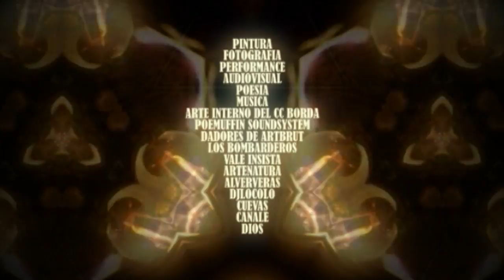ALVERVERÁS UNA FIESTA DE LOCOS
Sab 20 Ago 19hs | Una Fiesta de Locos | pintura, fotografía, performance, audiovisual, poesía, música y muchas sorpresas | Arte interno del CC Borda + Poemuffin Soundsystem + Dadores de artBrut + Los Bombarderos + Vale Insista + Artenatura + AlververáS + Dj Locolo + Pedro Cuevas + Nenna Canale | Entrada $25 (incluye consumición) | Salón Pueyrredon, Av. Sta. Fe 4560.
** Todo lo recaudado será para la restauración y equipamiento de la sala de cine del Centro Cultural Borda. **